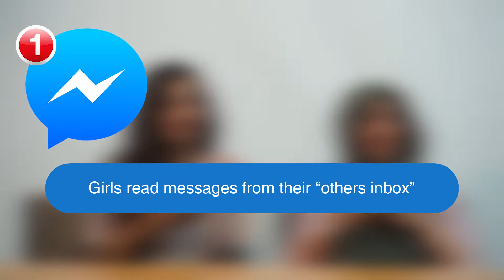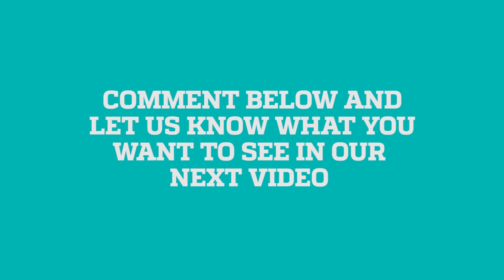Pakistani Girls Read Messages from "Other Inbox" - Reading Message Requests